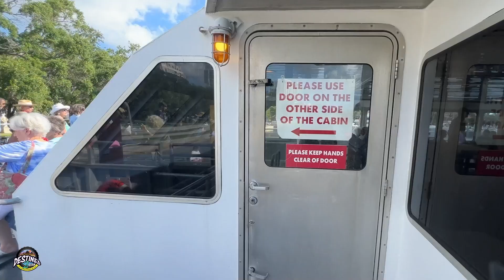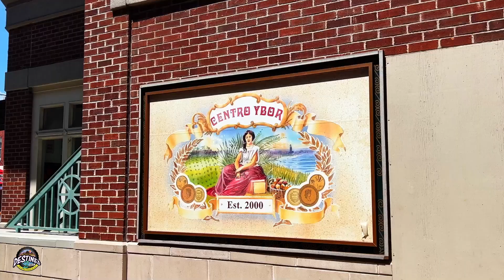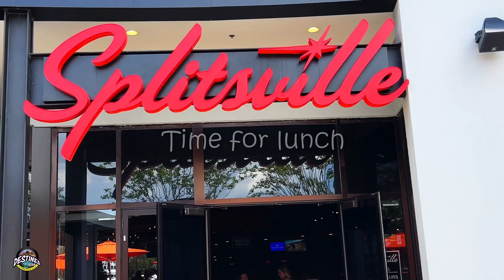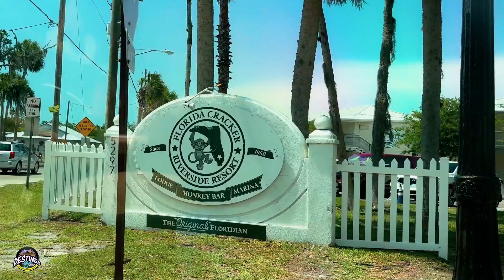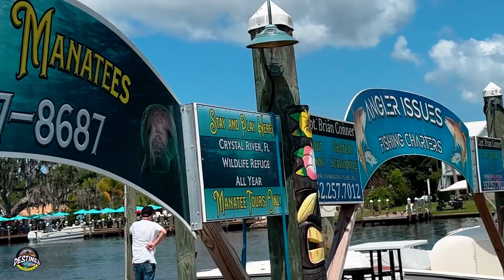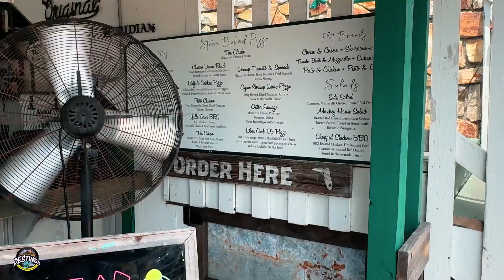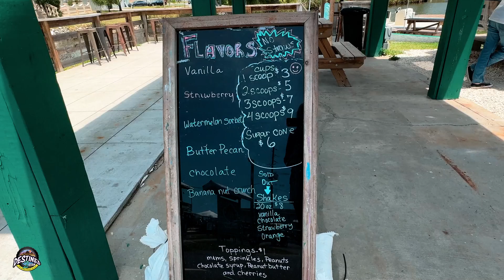Two trips in one! Tampa by ferry then Monkey Island.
We start and end this episode at Pass-A-Grill Beach in St Petersburg, FL informing everyone that this episode is 2 separate trips to places near our home.

First we are off its a quick trip to Tampa via the Cross Bay Ferry from St Petersburg. It is a fun 45 minute excursion with views of the beautiful Tampa Bay. We pass fun watercraft from boats to wave runners as we come upon Harbour Island before docking in the marina in Tampa.

After docking in Tampa we head to the Heritage Street Car transit line which is a fancy way of saying OLD-TIME TROLLEY and by the way it is completely FREE! The trolley passes through of downtown Tampa to historic Ybor City. Which is known for its Latin heritage and Cigar Manufacturing. Carol shares information about "Vicente Martinez Ybor" the founder of the city.

Then back on the trolley to "Channelside" now know as "Sparkman Wharf" and lunch at "Splitsville".
After lunch it is. ice cream of course.

Back on the trolley to the marina and catch the Ferry tback o St Pete.

Second part of this episode we reveal to you we are going to MONKEY ISLAND, not far from where we live. Monkey Island is a small man made island in the Homosassa River. There are 3 monkeys that have been placed on it to inhabit the island. Along with a small lighthouse and a tiny house on stilts. We were planning on renting a canoe and explore around the island because you can not go on it. However after arriving in the area we changed our mind due to the fact it is so close to the shore you don't need to rent one. The monkeys can be easily seen from the shore. So we had lunch at the Monkey Bar and Grill and watched the antics of the 3 monkeys. Then it was desert at the FLORIDA CRACKER ICE CREAM CO.

During this episode we give you a glimpse of the river traffic. Boats galore and pelican fun.

Hope you enjoy both these short outings. It was a fun tourist, trap, trip. :-)

D2R S4 EP12 FERRY TO TAMPA THEN VISIT TO MONKEY ISLAND